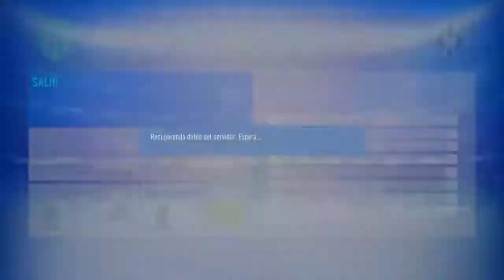CPVL Challenge. Octavos Córdoba - eFitners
Retransmisión del encuentro de octavos de final de la CPVL entre Córdoba CF eSports - eFitners